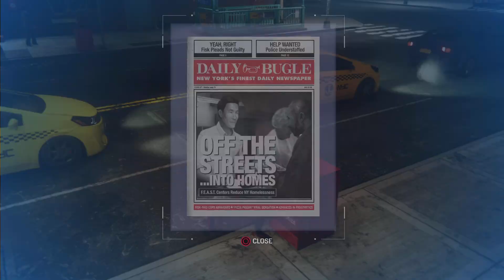Taking down Shocker (Marvel's Spider-Man 1 PS4 on PS5 gameplay+no commentary part 3)